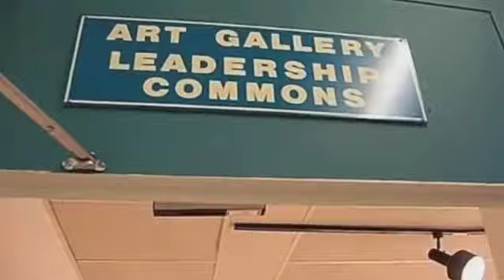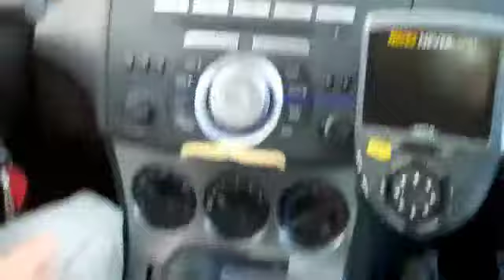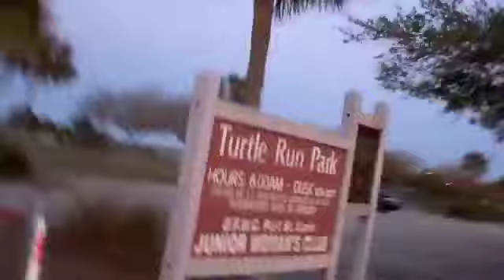PALM TREE THIEFS! (Day 49--3-15-11)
Day 49

3-15-11

Intro was produced by /superjon99999